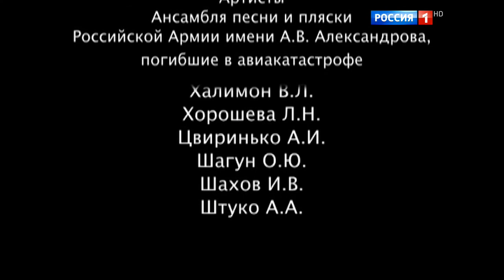Концерт ансамбля им Александрова Александровская песня 2016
Великолепный, но, к сожалению, ставший прощальным, концерт ансамбля имени А.Александрова...